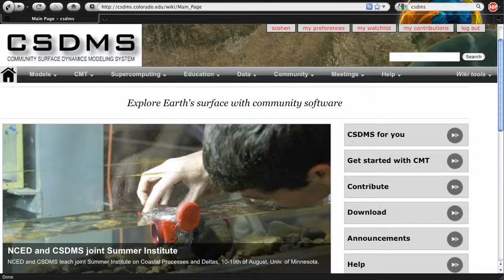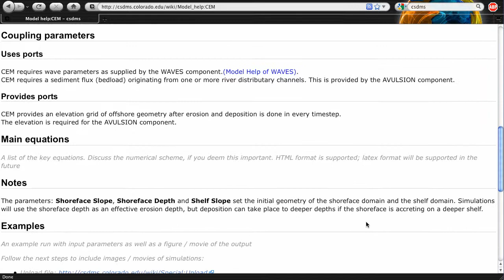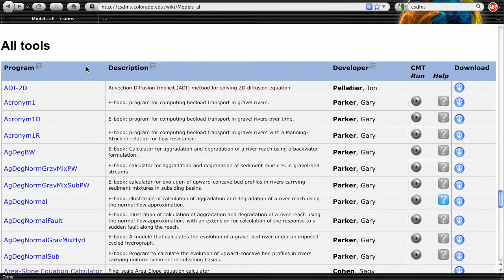Introduction to the CSDMS model repository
A short introduction to the CSDMS model repository